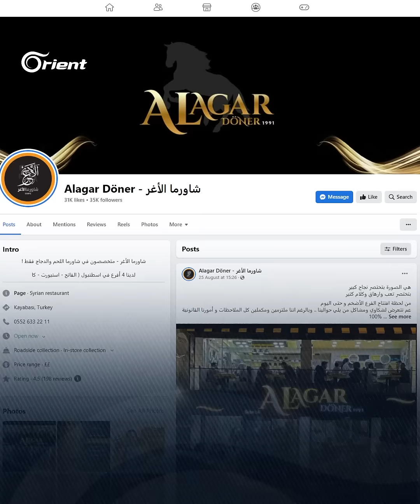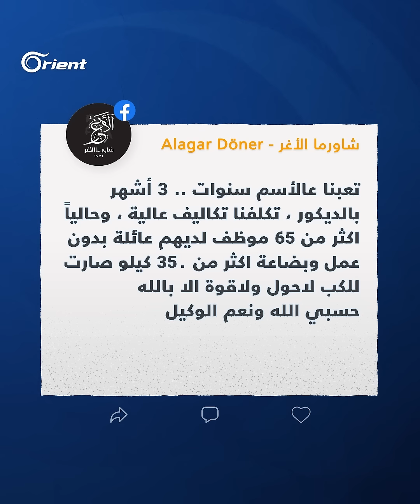بحجة التسبّب بضجّة وازدحام.. بلدية الفاتح بإسطنبول تُغلق مطعماً سورياً شهيراً، ورئيس البلدية يُعلّق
بلدية الفاتح في إسطنبول تُغلق مطعم "شاورما الأغر" بعد أقلّ من ثلاثة أشهر على افتتاحه، وسط تضارُب حول الأسباب التي أدّت لذلك. صفحة المطعم على  فيسبوك نشرت بياناً ذكرت فيه أنّ طواقم البلدية أغلقت المطعم وختمته بالشمع الأحمر بحجّة التسبّب بضجّة وازدحامكبير في جادة "أكدينيز" على الرغم من "التزام المطعم بكل الملاحظات وسلامة وضعه القانوني"